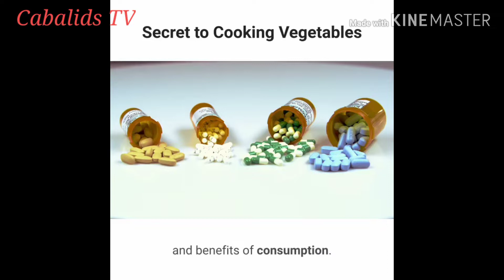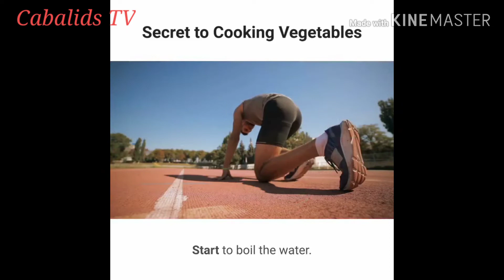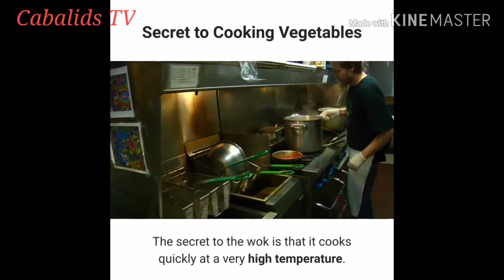Secret to Cooking Vegetables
Cooking Technic